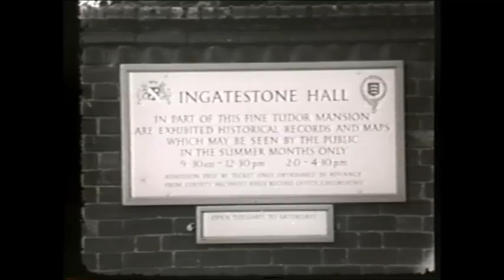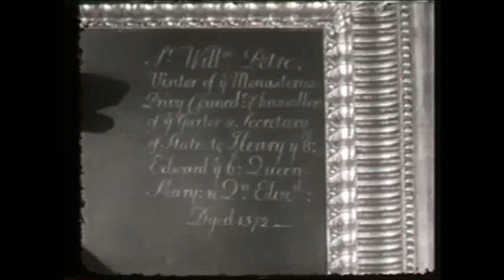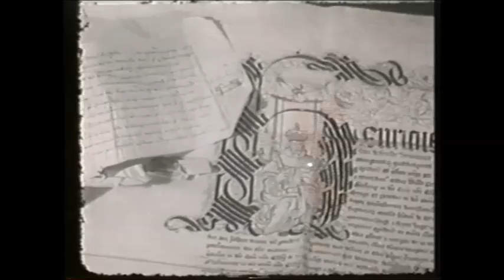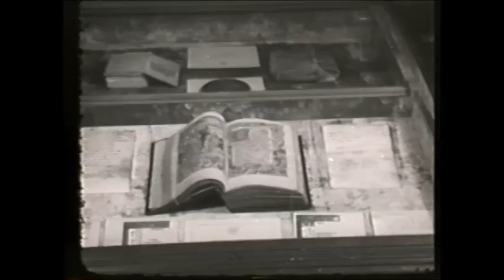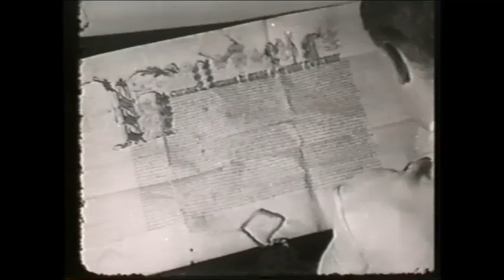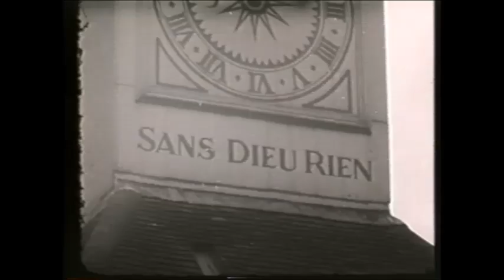Ingatestone Hall, c. 1960-1965 (VA 3/7/2/1)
Film of Ingatestone Hall featuring Petre family portraits and Essex Record Office exhibition. Black and white film, with commentary.

Produced in the early 1960s at a course on cinematography at Wansfell, Theydon Bois, Essex with Essex County Council County Film Service. Transferred to videotape in 1996 from a damaged reel of 8mm film which was subsequently destroyed; digitised from VHS video in 2012.